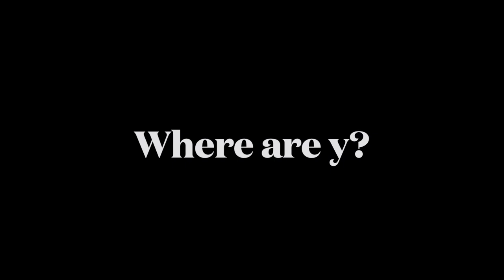Where are y?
Doctor G alias Georg Weidinger alias DJ Fengur, "Where are y?", from the album "Chili on the dancefloor", a wonderful song about confidence and love, the video showing wonderful musicians, who performed at the "Böhmischer Prater" in Vienna in the year 2013, showing people dancing, laughing and making music ...Enjoy! Please give us a "thumb up" and forward the video! Thank you!